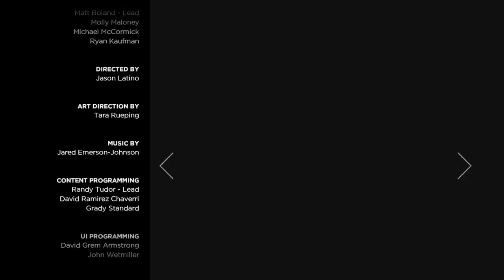The Walking Dead : A New Frontier : EP. 1 END